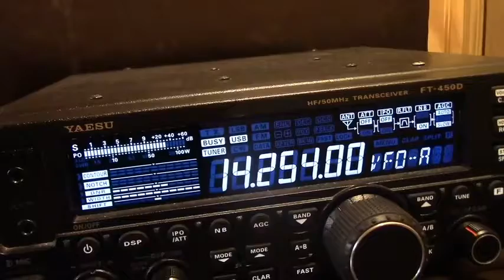Fun Yaesu Ham Radio Fun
Yaesu Ham Radio